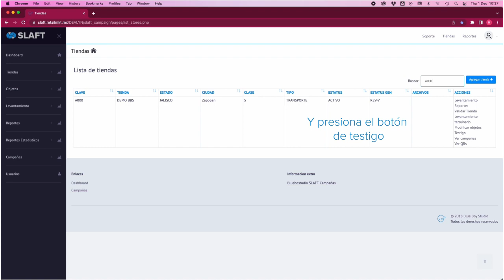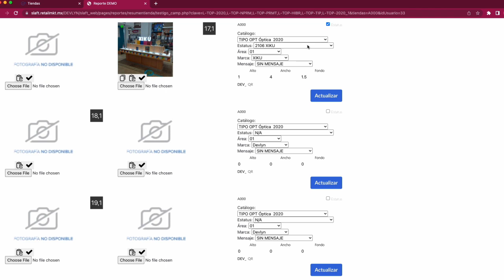SLAFT TUTORIAL TESTIGO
SLAFT web. Módulo de testigo